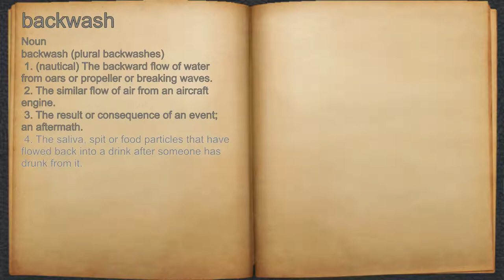What does backwash mean?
A spoken definition of backwash.

Intro Sound:
Typewriter - Tamskp